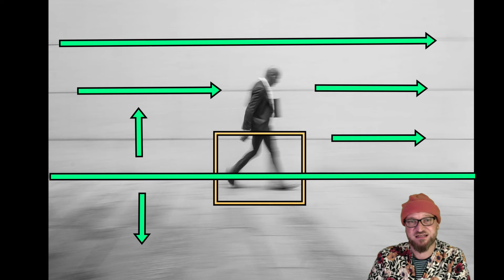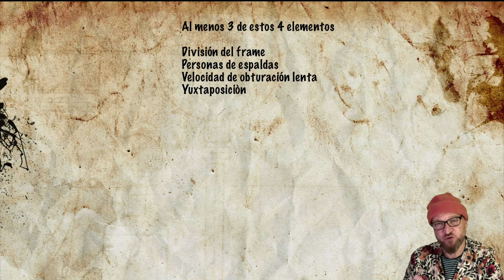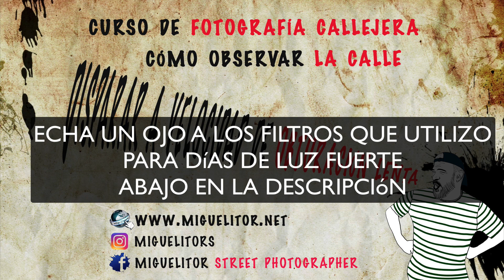Cómo USAR VELOCIDADES LENTAS en la 𝐅𝐎𝐓𝐎𝐆𝐑𝐀𝐅𝐈𝐀 𝐂𝐀𝐋𝐋𝐄𝐉𝐄𝐑𝐀 2019 (La velocidad de obturación lenta)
☛ Sin suscripciones
☛ Ejercicios prácticos
☛ Seguimiento personalizado

La trepidación en la fotografía